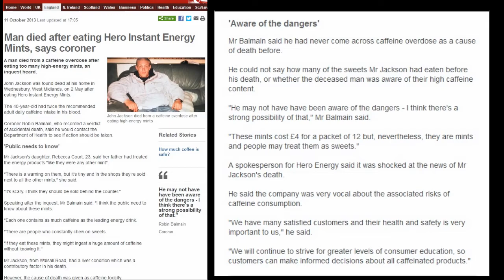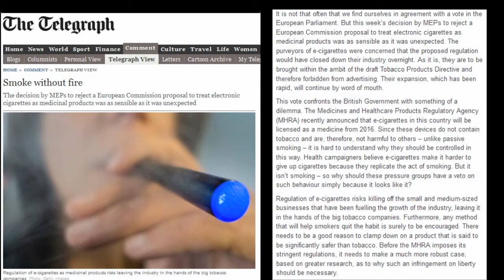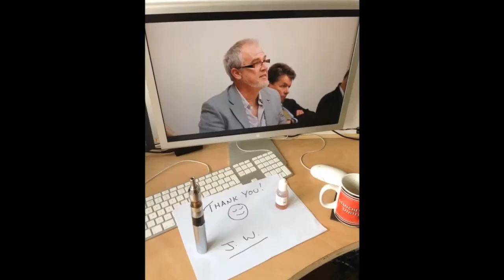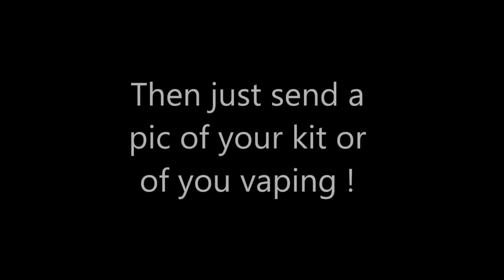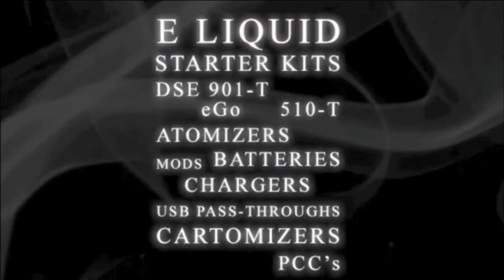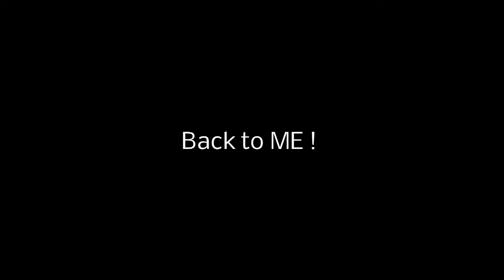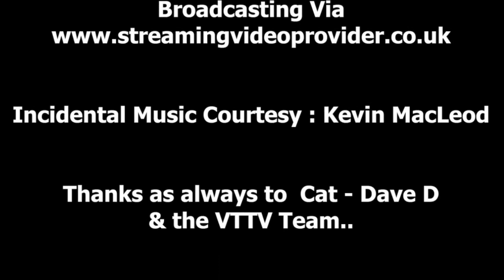Vaper Scene Ep 47 We came we saw WE WON !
In this weeks show, Marco looks at some of the news stories of
the last week..

Has a look at the e-Fire x-Fire wooden VV Mod

Gives the final verdict on the Jac Vapour VIP PCC Kit he used when on
holiday.

and re-visits the iSmoka Magoo Mod one more time..